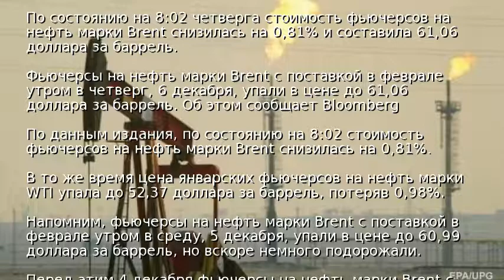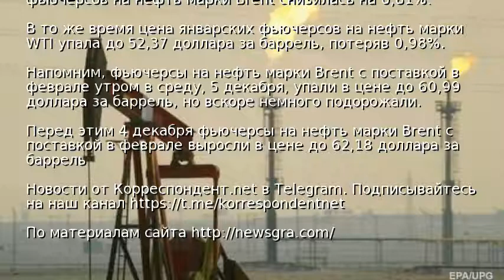Мировые цены на нефть продолжили падение